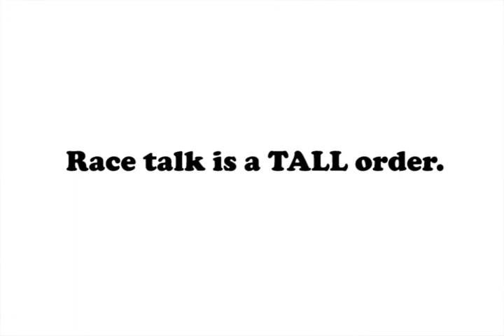Race talk is a TALL order - Just The Tip Ep.5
Everything I want to say about STARBUCKS new & ridiculous RACETOGETHER campaign.

SHARE if you agree, or if you want the real conversation to happen!

Follow in IG/TWITTER/Facebook/Snapchat = @rafaelcasal